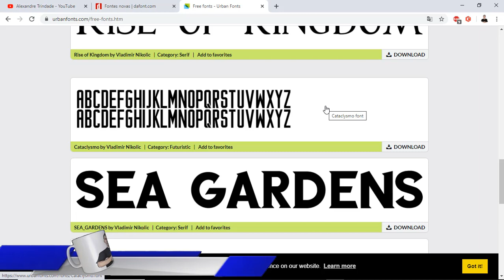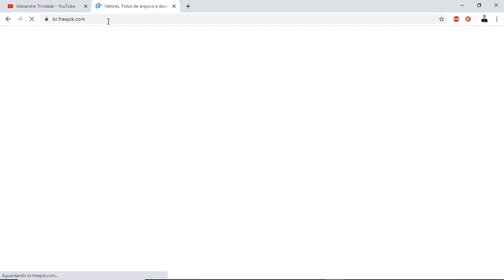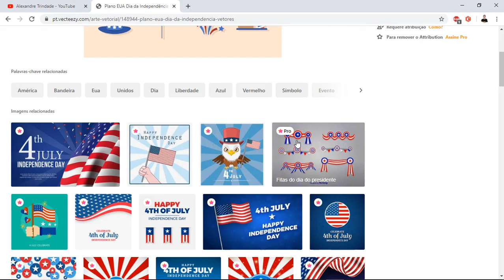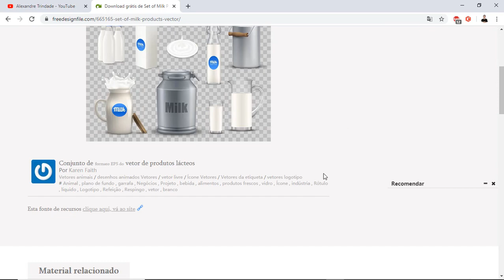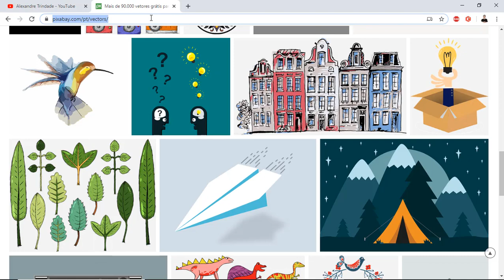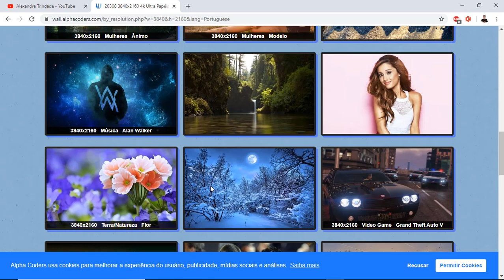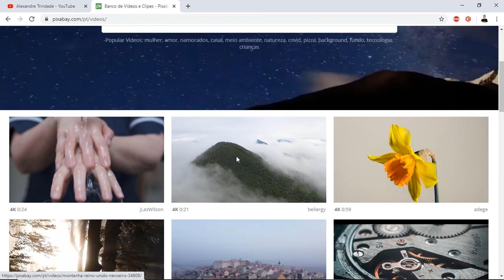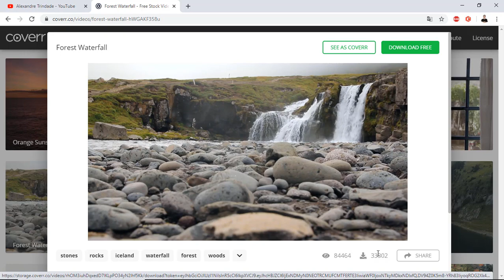SITES ONDE EU BAIXO FONTES VETORES IMAGEM HD VÍDEO ETC: GRÁTIS 2020 PARA COREL E PHOTOSHOP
LINK DO  VÍDEO DO GRUPO DE AJUDA ENTRA E PARTICIPA

Aqui no meu canal tem vídeo aula para quem esta começando.
fazemos TAÇA DE VIDRO,
PARA CERVEJA / CHOPP / REFRIGERANTE PERSONALIZADA,
copo de vidro personalizado,
sublimação,
como  estampar canetas personalizadas,
long drink personalizado,
como estampar camisas,
como estampar canecas,
sublimação camiseta preta,
sublimação em tecido,
sublimação acrilico,
sublimação adesivo vinil,
sublimação branca,
sublimação de azulejos,
transfer em vidro passo a passo,
transfer em vidros,etc